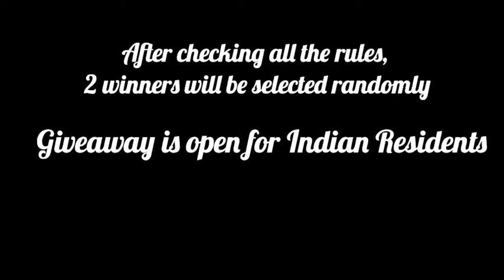GIVEAWAY India | 2 Winners | ZoBag X Merriness by Ashma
💠 GUIDELINES
➡️2 Winners will be selected randomly on adherence to all rules and regularity on my channel Merriness

➡️ The giveaway will run from today 28th May to 1st June 12 pm and winner will be announced in-between 2nd - 3rd June

➡️Winner selection will be final
(If no response in 48 hrs a new winner will be selected)
➡️no Unfollow after giveaway, else you shall be blocked from all future giveaways
Please Note: No Maska Polish by sending messages on Instagram, just follow the rules to be Eligible

2. Be Regular ( Watch & Comment on all my Videos for month of May)

4. Follow Zotezo on Instagram

5. Take a Screenshot of giveaway picture, post it in your Instagram Stories & Tag me

That's it, hope you liked the hamper, do participate and all the very best ❤️
Lots of Love,
Ashma

Watch